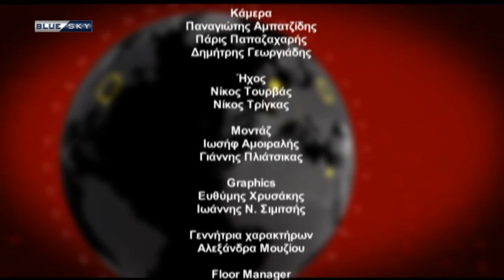ΡΑΝΤΕΒΟΥ ΜΕ ΤΗΝ ΕΠΙΚΑΙΡΟΤΗΤΑ 29/12/ 23